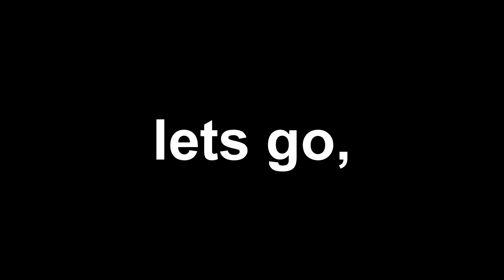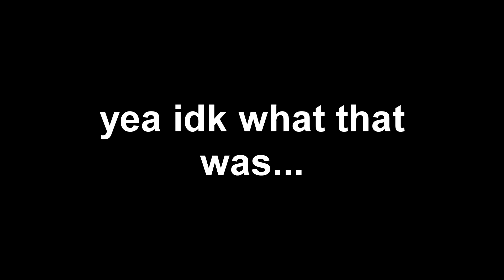moments that cure my depression pt.4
idk

shoutout to life for da outro song

shoutout abday and ron too